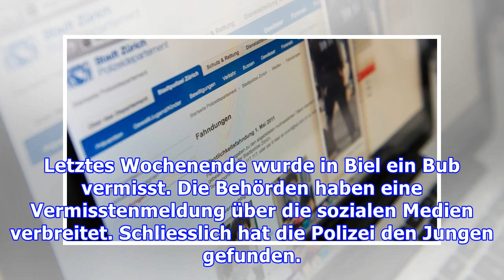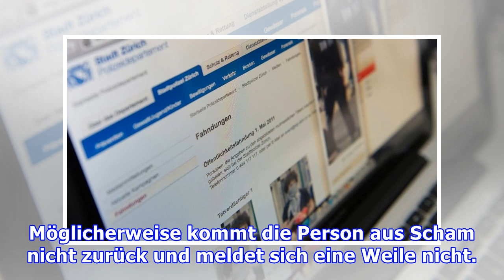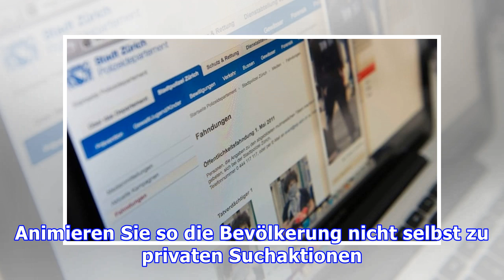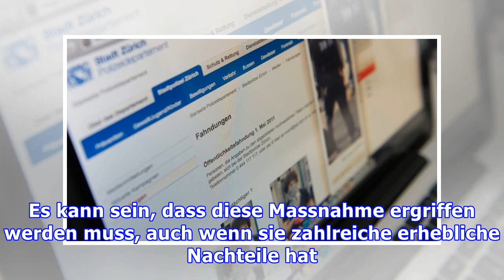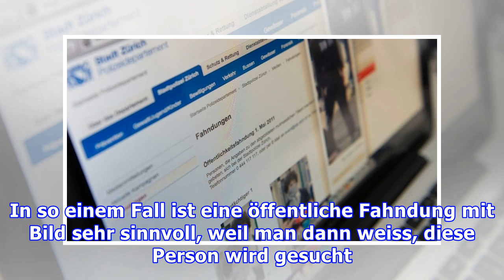«Flut an Hinweisen ist sehr belastend»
Letztes Wochenende wurde in Biel ein Bub vermisst. Die Behörden haben eine Vermisstenmeldung über die sozialen Medien verbreitet. Schliesslich hat die Polizei den Jungen gefunden. Verschwindet jemand, werden auch oft private Fahndungsaufrufe im Internet, etwa auf Facebook, verbreitet. Solche Aufrufe...